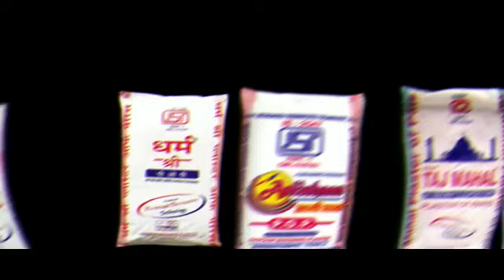Agarwal Plaster Industries_Company Profile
Our Group Having Over 20 Years Of Experience Of Supplying Mineral Gypsum & Imported Pakistan Gypsum To All Over India As Well As Nepal. We Are Having Expertise In Fly Ash, Slag, Whiting, Clays, Plaster Of Paris , Pop Mould , Gypsum(Rajasthan & Pakistani Gypsum),Wall Putty, Redi Mix Plaster & Other Building Materials. We Are Already ISI & ISO 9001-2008 Certified Company.